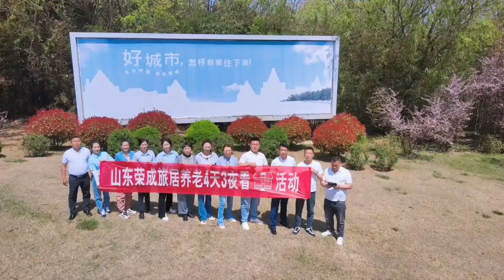荣成‘最高档’康养小区，全国20组家庭入住考察，是惊喜还是遗憾